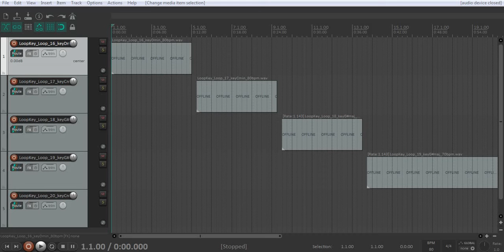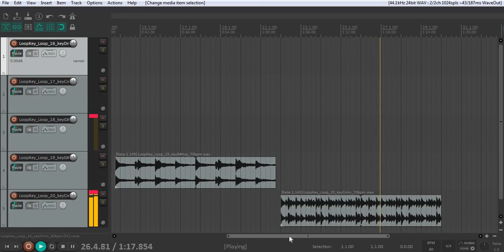[Free] Vintage Piano Loop Kit/Sample Pack 2021 "Type"